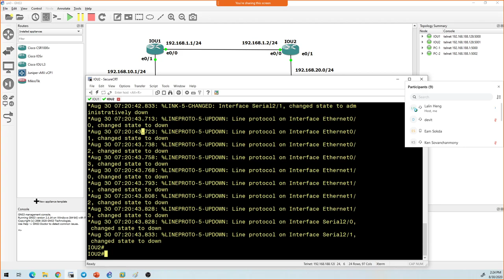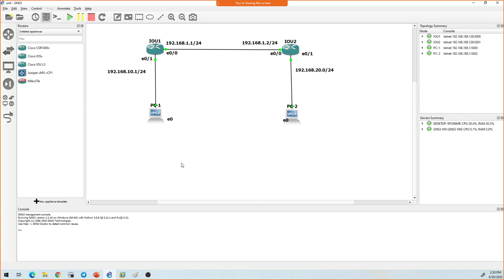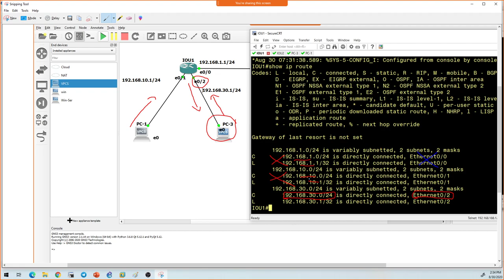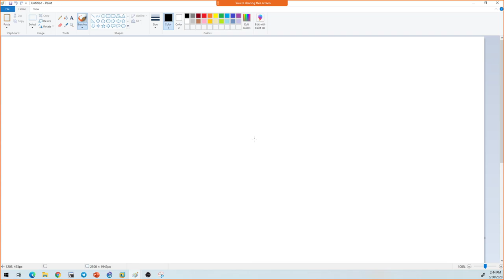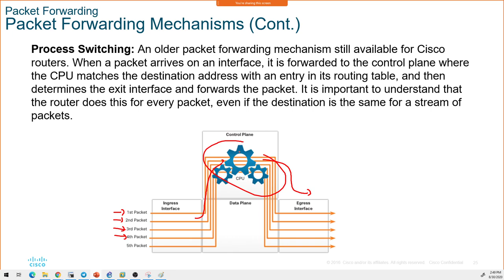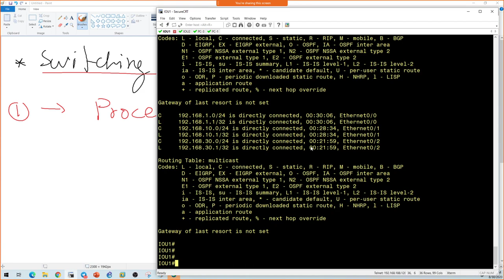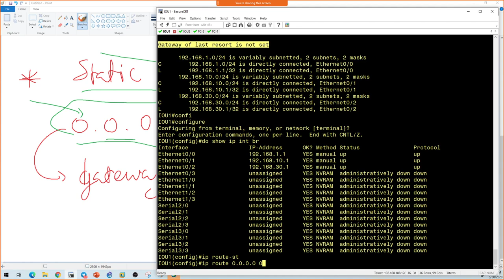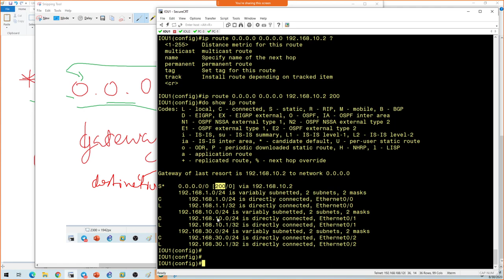SRWE - (Review) Module 14 Routing Concept (Khmer) ភាសាខ្មែរ